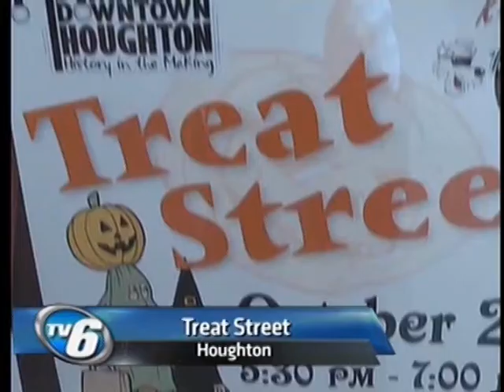Downtown Houghton Halloween